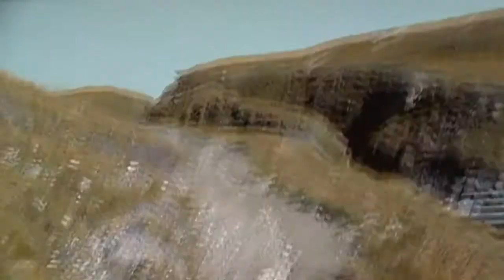Wanderung von der Grande Dixence Staumauer über den Col des Roux auf 2.804 m Teil 2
Eine Wunderschöne Rundwanderung von der Staumauerkrone Grande Dixence in Richtung Cabane de Prafleuri und weiter zum höchsten Punkt der Wanderung, dem Col des Roux. Hier ist man 2.804m hoch und hat eine super Aussicht auf den Lac des Dix und auf die Gletscherberge Pigne de Arolla und Mont Blanc de Cheilon. Bergab gehts zuerst über Blocksteinhalden, später nur noch über schone Alpenwiesen immer Bergab richtung La Barma und weiter zum Lac des Dix. Dann noch leicht zurück zur Staumauerkrone. Zeitbedarf ca. 4-5 Stunden.
Danke!